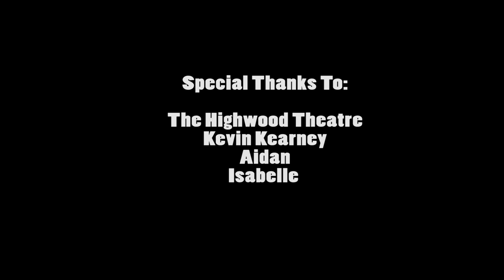Anyone Can Do Theatre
A short documentary video produced by Docs In Progress' Intro to Documentary Production students Erin Finucane, Dalal Najib and Derrick Stephney. The video profiles local Silver Spring youth performance group, "Highwood Theatre".